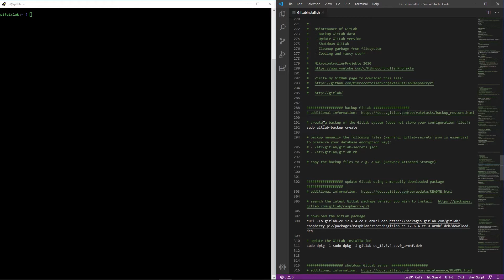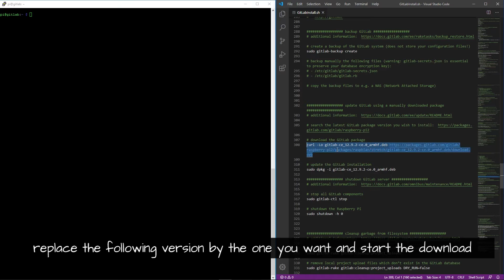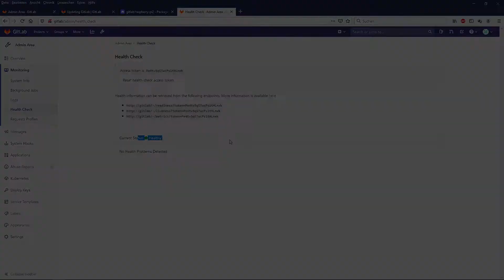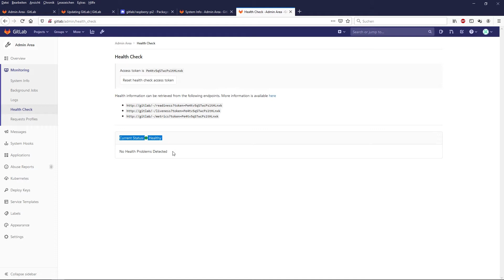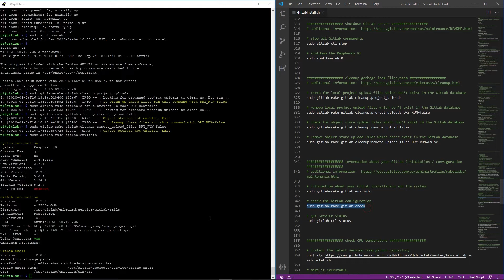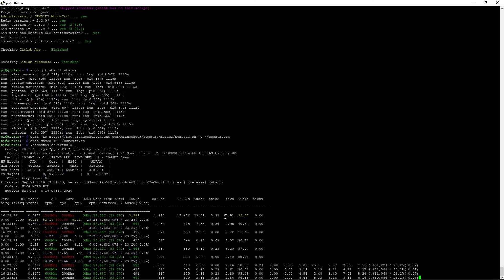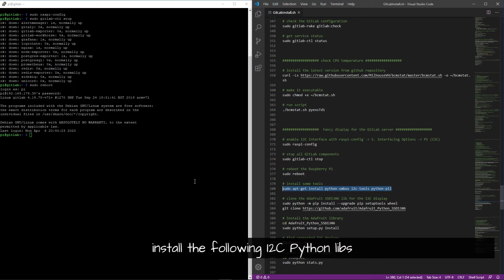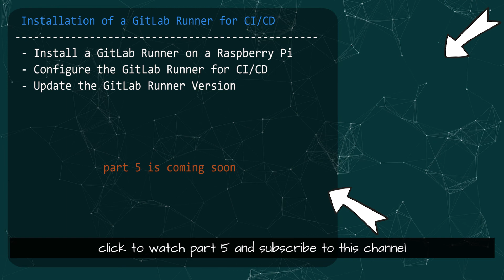Maintenance of GitLab on a Raspberry Pi 4 - OLED Status Display, passiv Cooling, GitLab Update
Maintenance of GitLab CE on a Raspberry Pi 4 (4GB) (Part 4)

0:00 Backup GitLab data
1:30 Update GitLab Version
4:30 Shutdown GitLab
5:23 Cleanup garbage from filesystem
7:32 Cooling
9:27 OLED Display

Hardware ✗

• Raspberry Pi 4 4GB
• Raspberry Pi SD Card
• Raspberry Pi 4 Power Supply
• Raspberry Pi 4 Cooling Case

LINKS

VIDEOS

Kommt über diesen Link ein Einkauf zustande, werde ich möglicherweise mit einer Provision beteiligt. Für euch entstehen dabei selbstverständlich keine Mehrkosten. Wo ihr die Produkte kauft, bleibt natürlich euch überlassen. :) Danke für eure Unterstützung!